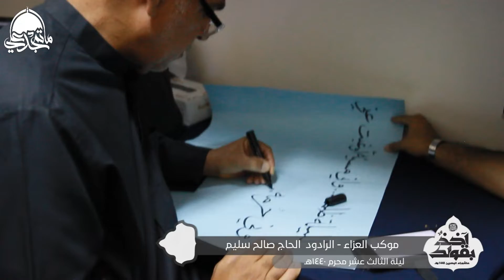تقرير : موكب العزاء ليلة الثالث عشر من محرم 1440 هـ - الرادود الحاج صالح سليم